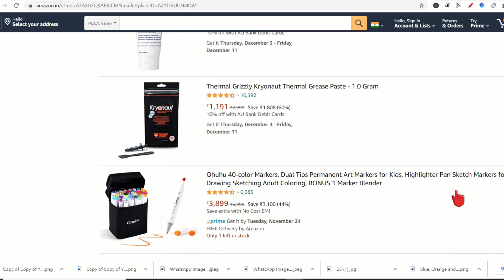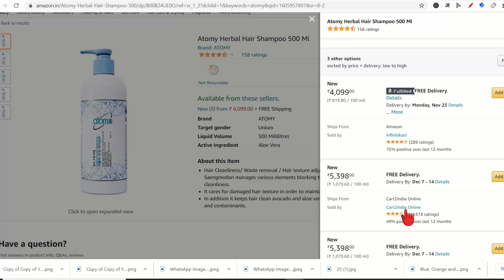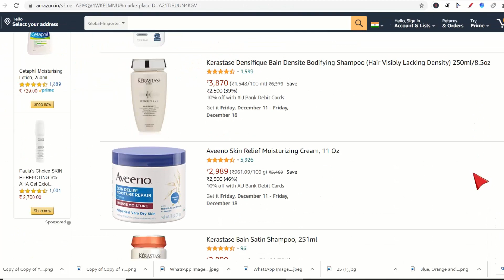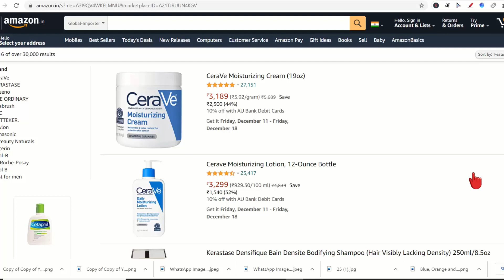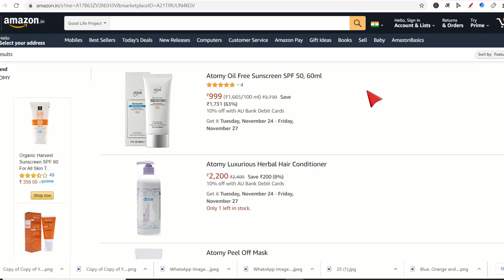🤔ATOMY के प्रोडक्ट्स AMAZON में कैसे? - by Ritesh Rangare🏆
Jammu Kasmir  Rajesh Sharma 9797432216
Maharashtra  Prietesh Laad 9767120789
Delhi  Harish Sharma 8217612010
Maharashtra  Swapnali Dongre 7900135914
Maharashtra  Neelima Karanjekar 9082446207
Uttar Pradesh  RAVIN SINGH KUSHWAHA 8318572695
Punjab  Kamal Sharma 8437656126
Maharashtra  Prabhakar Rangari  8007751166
West Bengol  Swapan Karmakar 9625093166
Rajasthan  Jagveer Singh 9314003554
Rajasthan  Ashok Kumar 9.18079E+11
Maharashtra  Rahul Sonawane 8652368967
West Bengol  Raj Mondal 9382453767
Haryana  M S BHATI 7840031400
West Bengol  Mukesh kumar swami  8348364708
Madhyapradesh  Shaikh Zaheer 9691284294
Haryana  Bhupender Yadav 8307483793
Orisa  Jayanta Kumar Bihari 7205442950
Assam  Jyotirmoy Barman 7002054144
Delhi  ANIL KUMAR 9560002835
Madhyapradesh  Awadh Bihari Shukla 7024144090
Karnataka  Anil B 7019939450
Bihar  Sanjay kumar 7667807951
Orisa  Amir Kumar Patro 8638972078
Rajasthan  Rajesh Singh Parihar 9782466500
Gujrat  Rajeshkumar p singh 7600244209

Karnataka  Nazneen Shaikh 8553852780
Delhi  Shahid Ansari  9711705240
Uttar Pradesh  Vishal Kapoor  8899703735
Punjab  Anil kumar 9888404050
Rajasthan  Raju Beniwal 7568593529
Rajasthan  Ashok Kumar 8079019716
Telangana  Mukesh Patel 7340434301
Uttar Pradesh  Amit kumar 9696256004

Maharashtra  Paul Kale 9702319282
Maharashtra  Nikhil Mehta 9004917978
Punjab  Ajit Singh Sethi  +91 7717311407

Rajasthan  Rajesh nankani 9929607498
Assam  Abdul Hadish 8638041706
Uttar Pradesh  Subash Gupta 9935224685

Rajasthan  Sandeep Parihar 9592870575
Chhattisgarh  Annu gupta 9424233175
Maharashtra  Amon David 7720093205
Uttarakhand  Kamlesh Prasad Nautiyal 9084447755
Orisa  Jyoti Prakash panda 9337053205
Uttar Pradesh  R S SENGAR 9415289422
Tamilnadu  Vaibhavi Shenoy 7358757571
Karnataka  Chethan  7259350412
Uttar Pradesh  SANJEET KUMAR SINGH 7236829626
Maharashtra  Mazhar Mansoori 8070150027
Delhi  CMA Deepak Gupta 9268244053

Haryana  Harbir Pratap Singh  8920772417
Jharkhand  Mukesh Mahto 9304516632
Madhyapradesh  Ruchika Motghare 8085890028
Maharashtra  Arun Kumar Chaudhary 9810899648
Gujrat  Nilesh Nanjibhai Marvaniya 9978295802
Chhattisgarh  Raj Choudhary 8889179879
Maharashtra  ARFAT FIROZ CHOUGLE 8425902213
Uttarakhand  Ajay Vikram Singh Bisht 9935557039
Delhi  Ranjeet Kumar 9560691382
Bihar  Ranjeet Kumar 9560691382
Rajasthan  Avanish Sain 9.1723E+11
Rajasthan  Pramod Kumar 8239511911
Bihar  Krishn murari singh 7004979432
Orisa  Rakesh Kumar Swain 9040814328
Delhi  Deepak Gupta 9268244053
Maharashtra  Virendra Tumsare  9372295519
Maharashtra  Ajit A. Sawant 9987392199
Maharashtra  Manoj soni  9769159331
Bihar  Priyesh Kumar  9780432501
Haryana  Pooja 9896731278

Madhyapradesh  Mr. Lucky Thakre 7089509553
West Bengal  SOUMITRA PAL 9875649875
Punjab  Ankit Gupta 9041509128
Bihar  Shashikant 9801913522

West Bengal  Raj Mondal 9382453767
Rajasthan  Anshul Singh Saini 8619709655
West Bengal  Mukesh Kr Swami 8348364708

Atomy Plan
Atomy Compensation Plan
Atomy products
Atomy India products
Atomy price list
Atomy products review
Atomy products demo
Atomy products in Hindi
Atomy global business
Atomy India
Atomy top leader in India
Atomy latest update
Atomy New video
Atomy India latest update
Atomy official update
Atomy products update
Atomy products final list
Atomy products MRP DP price
Atomy products pv
Atomy point value
Atomy income plan
Atomy plan in Hindi
Atomians
Atomic
Atomy official news
Atomy official video